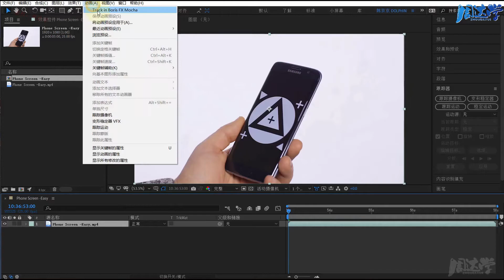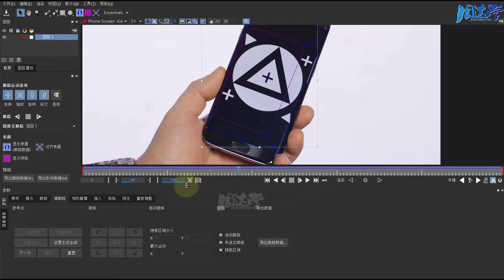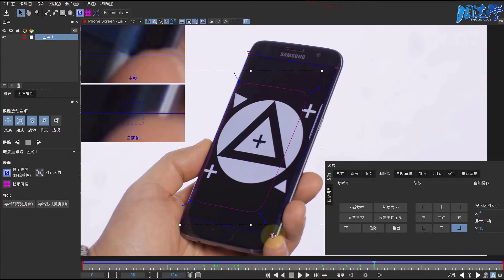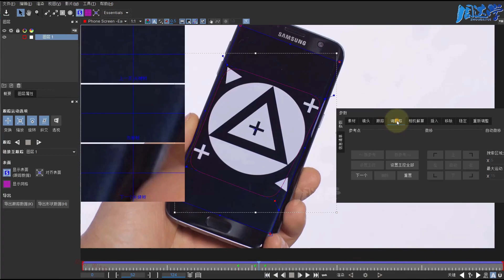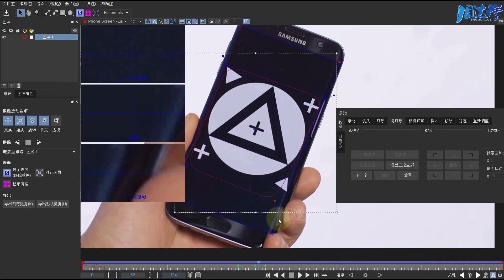7.23.实战练习-使用调整跟踪优化边角调整 | Adobe After Effects 2020教程